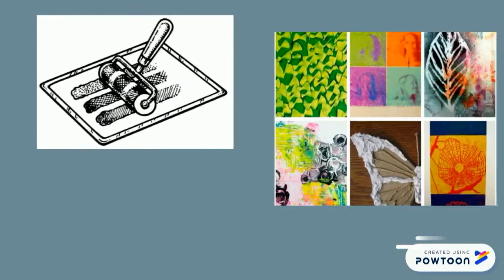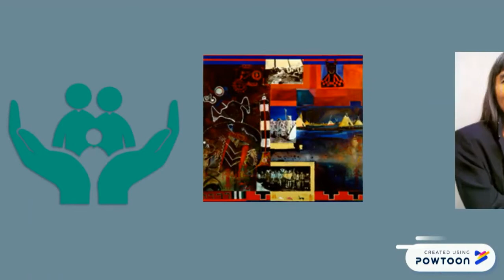Jane Ash Poitras